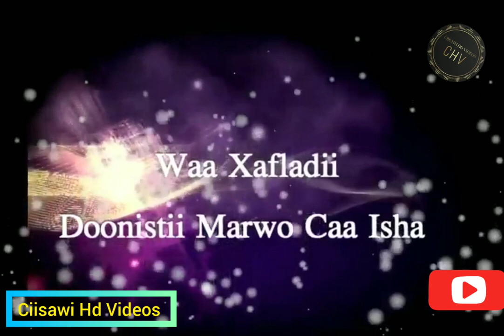Doonistii Marwa Caisha Cadow Qumane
Waa doonitaan Caisha Cadow Qumane oo ka dhacday Gobalka Gedo Gaar ahaan Magalada Baladxaawo